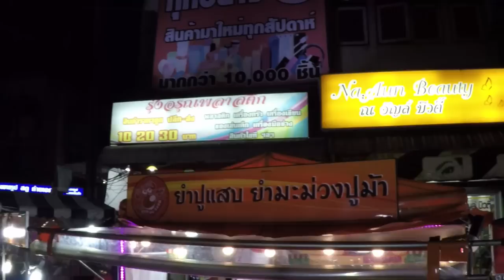อร่อยต้องแชร์ EP: 63 | รามอินทรา กม.2 (ลาดปลาเค้า)